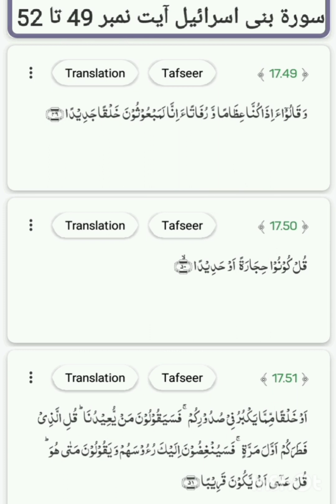Surat Bani Israel ayat no. 49 to 52 translation and tafseer by Naseer Ahmad khan Dhuddy